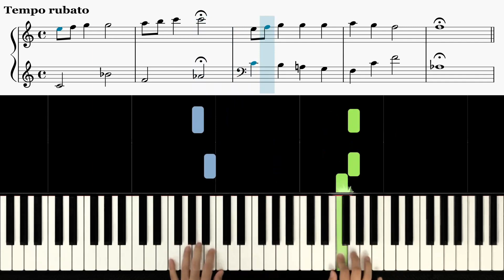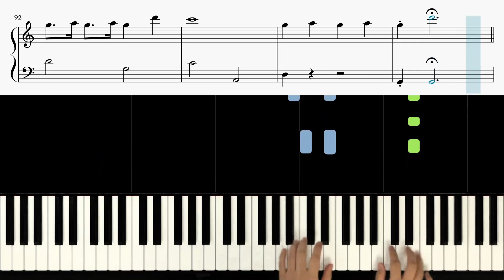Christmas Carol Medley 《Piano Tutorial》 ⭐⭐☆☆☆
Keyboard : YAMAHA Montage 88, Nord Electro 5D 73
Audio interface : Focusrite Scarlett 6i6
Speaker : JBL LSR305
Laptop : MacBook Pro
Camera : iPhone 8 or Galaxy note 8 (& OSMO Pocket)